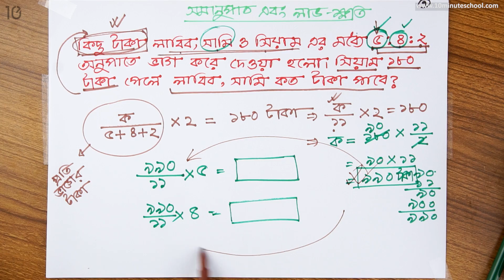০২.১৩. অধ্যায় ২ : সমানুপাত ও লাভ ক্ষতি - গাণিতিক সমস্যা ৪ [Class 7]